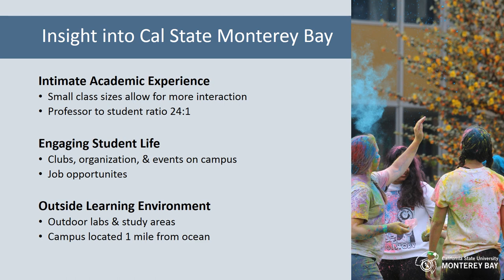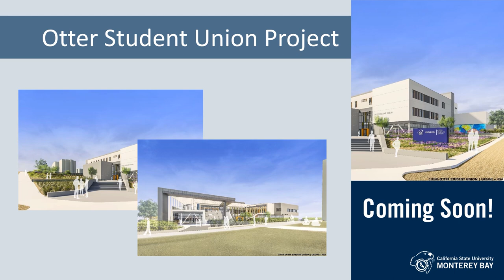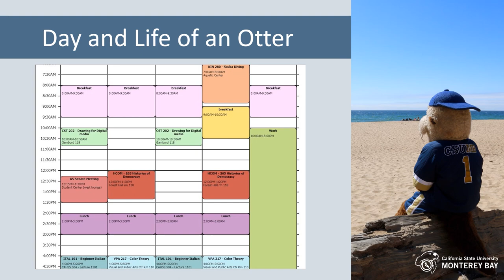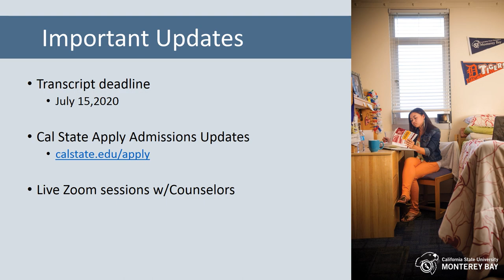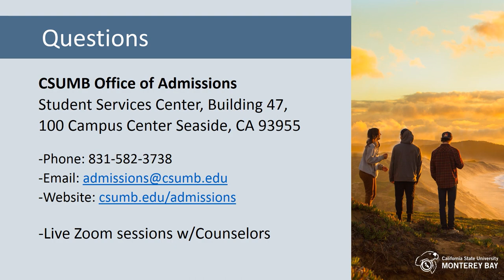2020 Admitted Otter Day Online Experience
Welcome video from President Ochoa and Office of Admissions to begin our Admitted Otter Day Online Experience!